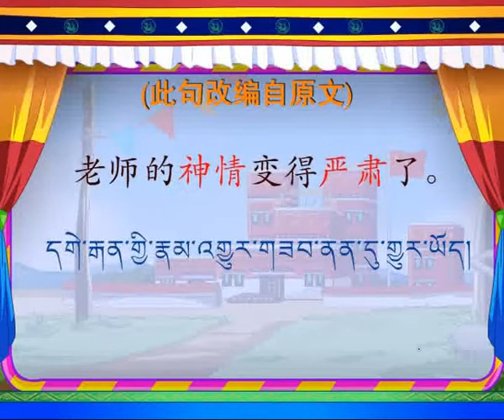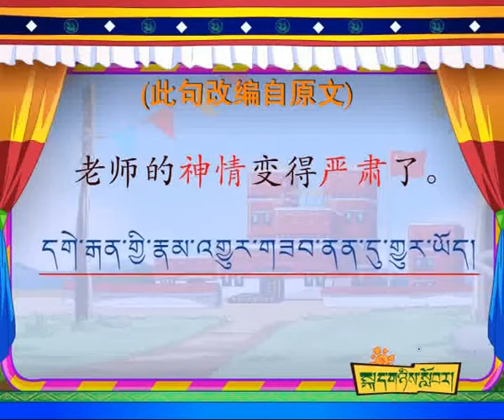[Learn Tibetan & Mandarin with Me སྐད་གཉིས་སློབ་ར།] - ༄༅།། ཁམ་བུ་ཟུར་ལྔ་འབྲི་བ། ༼སྨད།